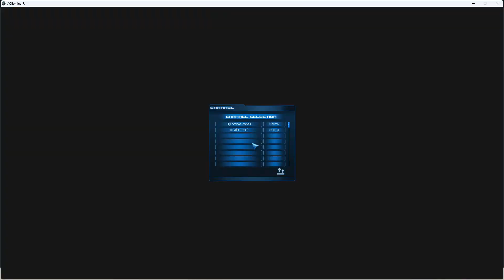Ace online ep.3